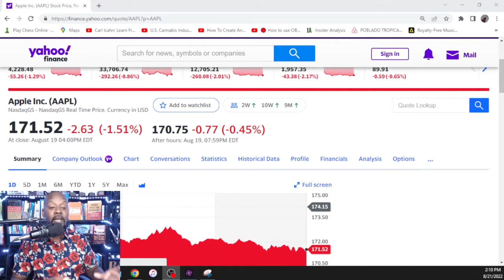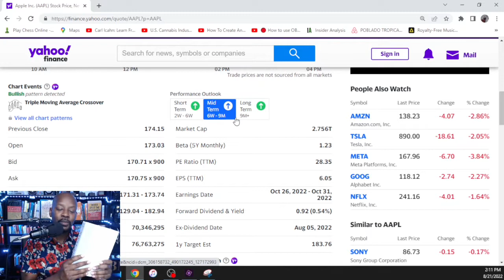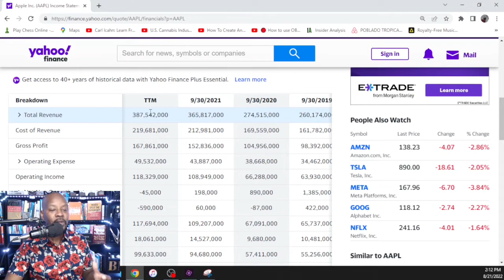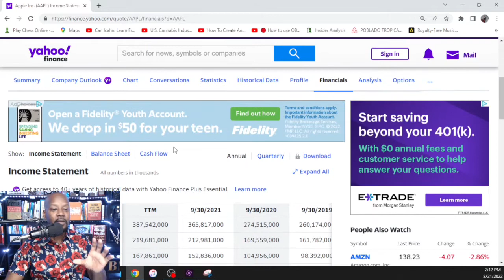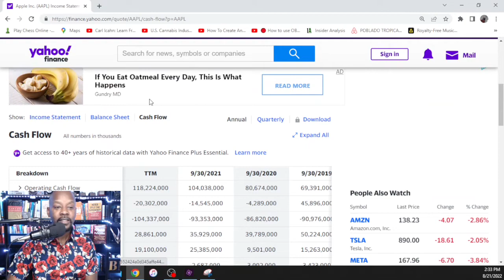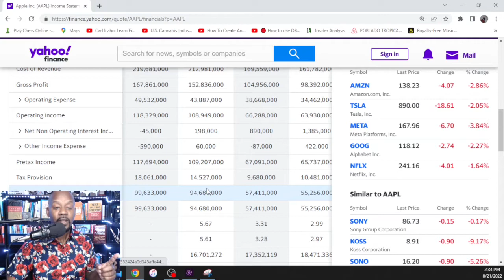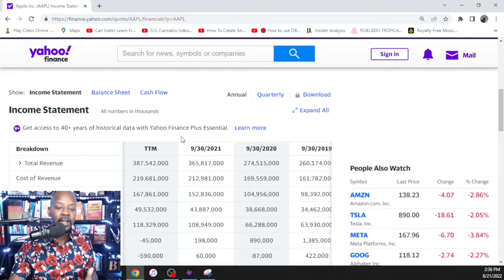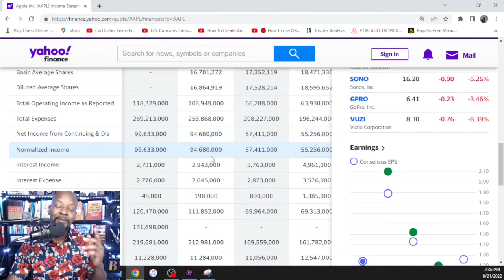One Stock To Hold For A Lifetime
Apple stock is phenomenal. Look forward to further upward movement in share price for years to come!

If you like my tees, you can buy one

My favorite books:

The Master Key System

How To Think Like A Millionaire

The Science Of Getting Rich

The Magic Of Thinking Big

The Seven Spiritual Laws Of Success.

The Richest Man In Babylon.

The Millionaire Next Door.

The Automatic Millionaire.

The 7 Habits Of Highly Effective People

Brehon has been investing in the stock market for over 15 years.